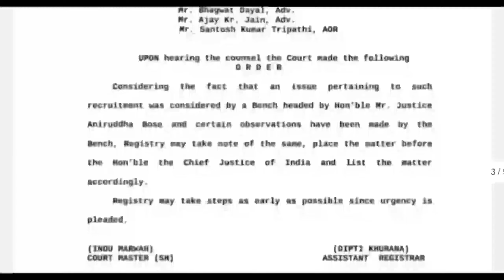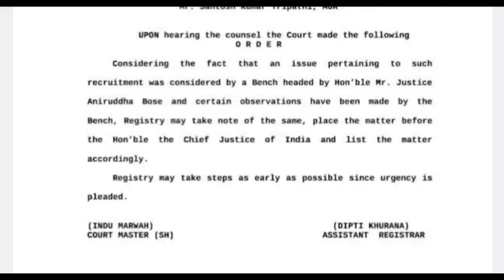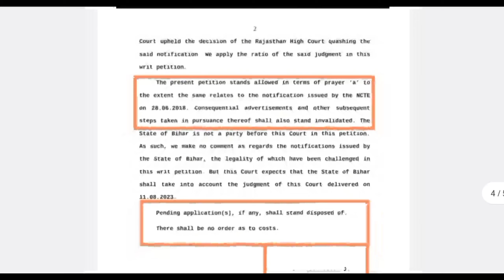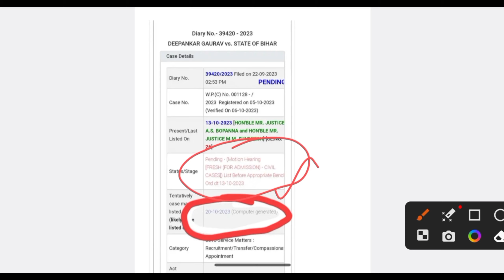👉सुप्रीम कोर्ट से बीएड vs डीएलएड पर आर्डर जारी II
bed vs btc court update news 30 may 2021,
bed vs btc court update news 9pm,
bed vs btc court update news 8 may 2021,
bed vs btc court update news 30 april 2021,
bed vs btc court update . karachi,
bed vs btc court update news
bed vs btc court update news june 2021,
bed vs btc court update ed vs btc court update news in